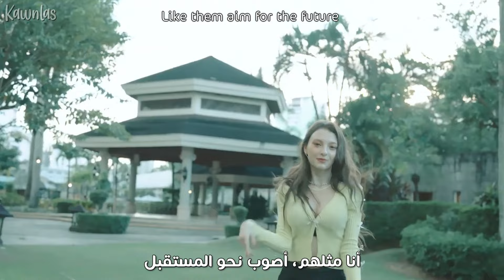XIN - My IDOL / Arabic sub | أغنية اكسين الجديدة تكريما لفرق الكيبوب / مترجمة + النطق